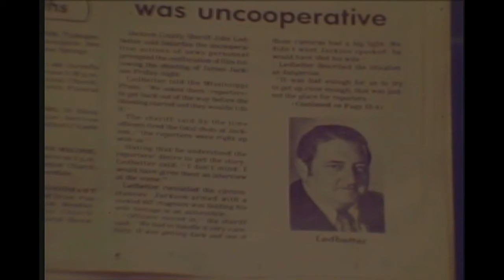Film taken from News Media by Police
Reported by John Keffer for Channel 10 Newsbeat  1976.